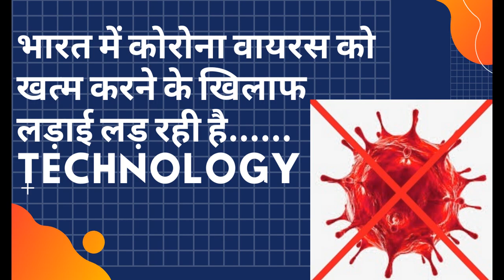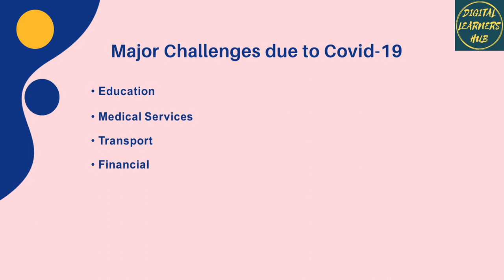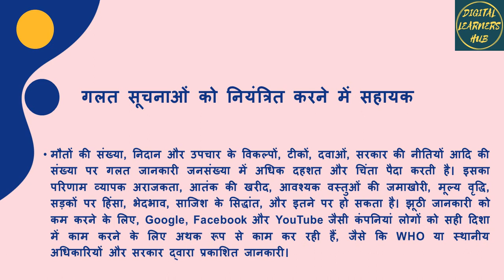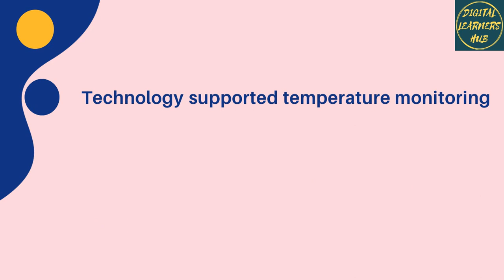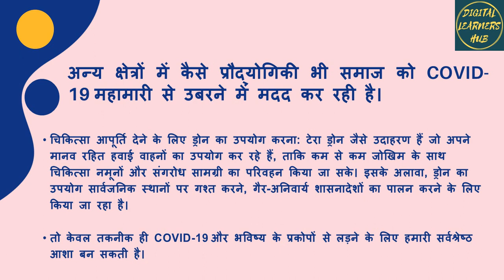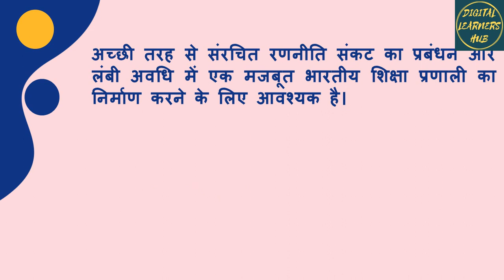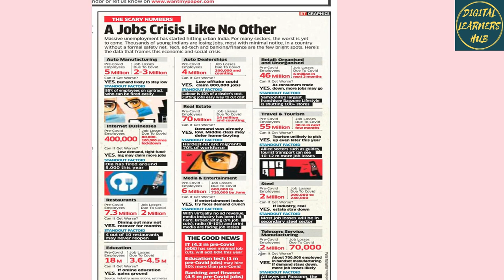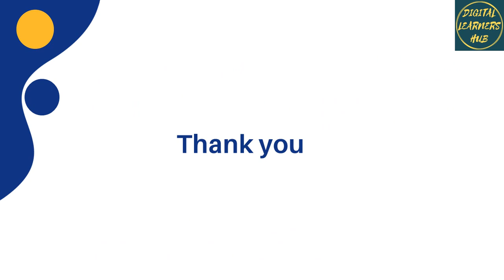How is India fighting with Corona using Technology? | Technology & Covid -19 Pandemic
In this video you will learn how technology is helping us overcoming from Corona
India is ready to fight with any pandemic in future using Technology. Soon we shall overcome from this Covid-19 Pandemic.